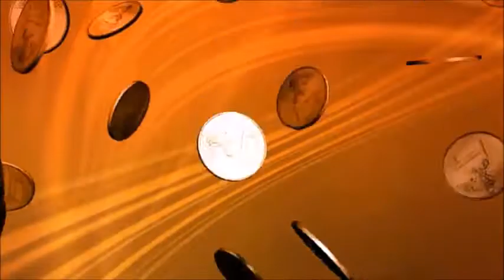Starkey-Making a Mess-Video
The beginning of the Shagg Wiggly project.
Recorded drunk on Vegas Video without a care in the world.
Trial version download studio and a hundred dollar pawn shop guitar.